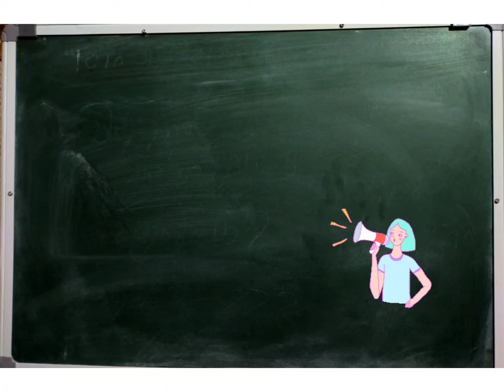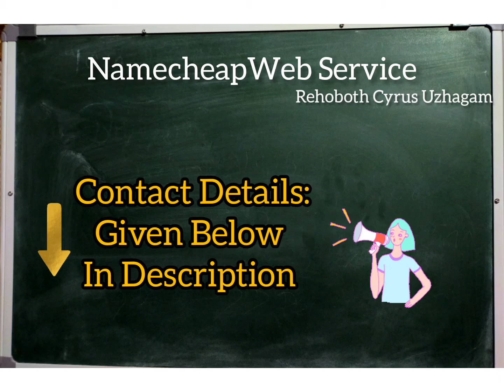Coimbatore Jobs - 25 Mar 2022 |Jobs In Coimbatore|Rehoboth Cyrus Uzhagam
Coimbatore Jobs - 25 Mar 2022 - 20 |Jobs In Coimbatore|Rehoboth Cyrus Uzhagam